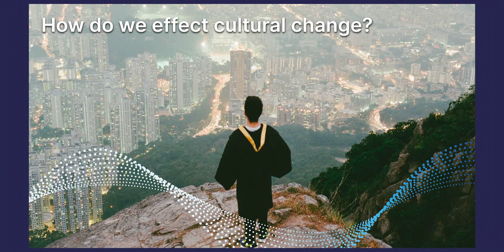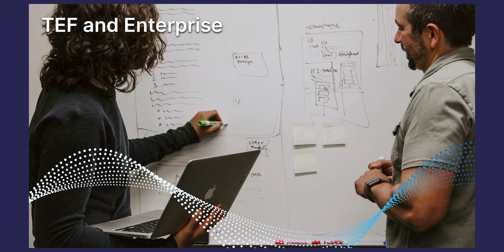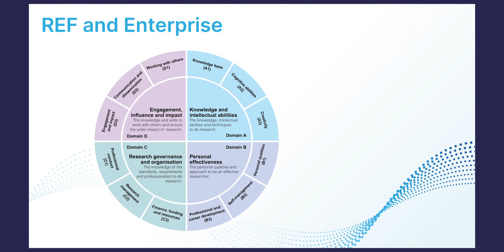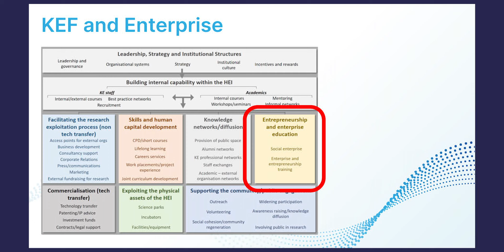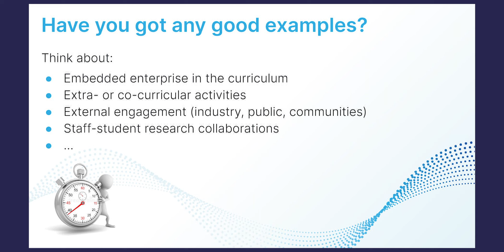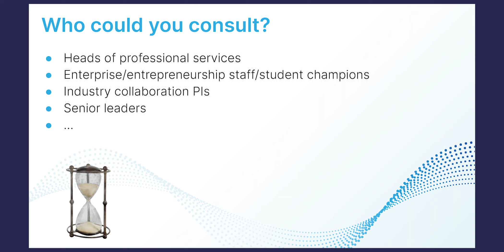206 - Revaluing Enterprise Education in a Changing World